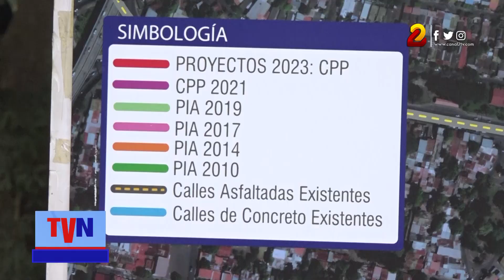Habitantes de villa Austria y de Las Américas I estrenarán mejoramiento de calles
La próxima semana estará listo el mejoramiento vial de siete calles, que corresponden a los barrios villa Austria y las Américas 1, que están ubicados en el distrito VII de Managua.